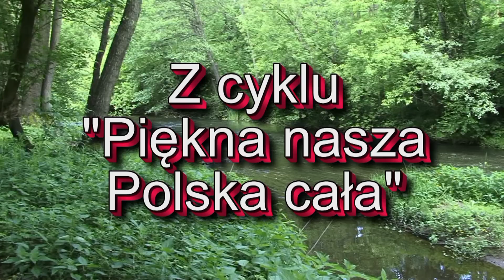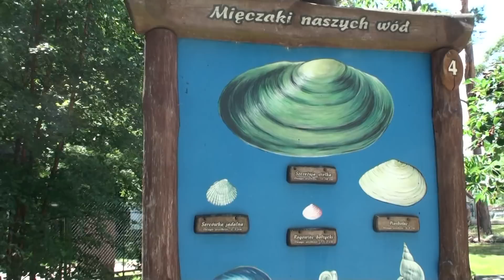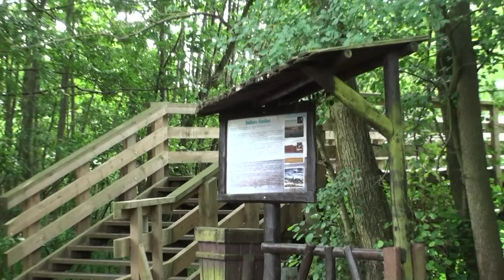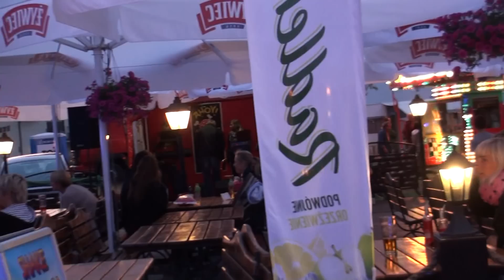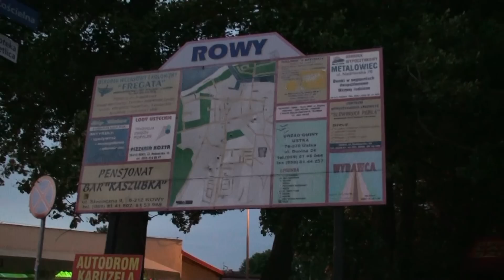Rowy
film zrealizowany w lipcu 2013